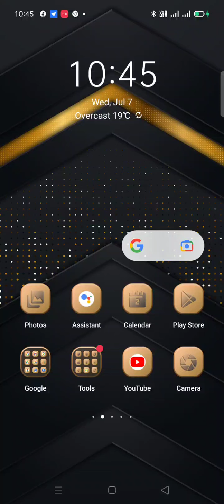my talking Hank game play ep 4